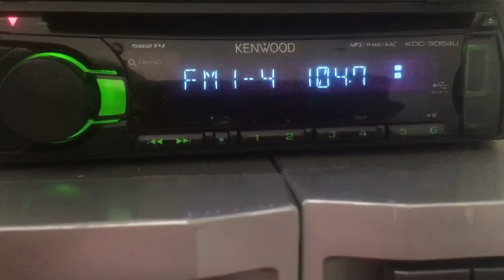[Local] 104.7 Радио Рекорд (Dance FM) г.Рубцовск (500 вт, 38 м), dist 90 km. Ant 6-el. 12.09.20 г.